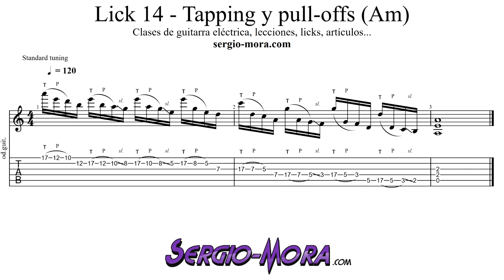Lick 14 - Tapping y Pull-offs (Am)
Aprende una frase descendente con tapping en 5 cuerdas y con pull-offs.